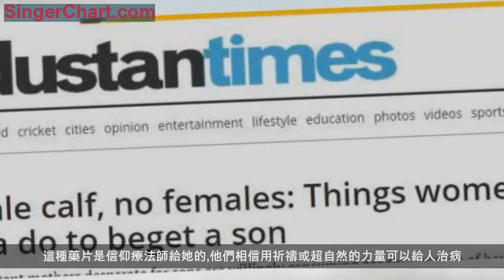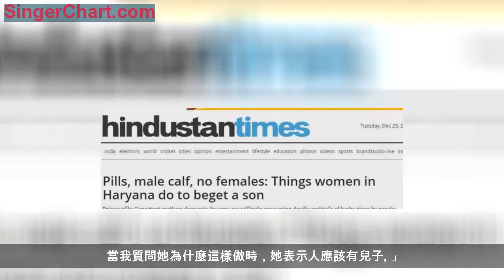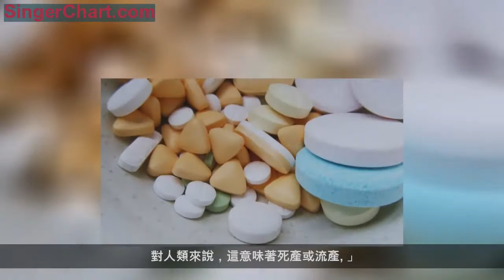印度婦女為生男孩服用江湖騙子神藥，妄圖改變胎兒性別致嬰兒死產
據《印度斯坦時報》12月25日報導，印度哈里亞納邦的婦女為了生出男孩，服用一種被江湖騙子們鼓吹可以改變胎兒性別的「神藥」。
2013年12月的一個凌晨3點，Anjali Devi（化名）吃了一片「神藥」，一種由草藥和其他成分製成的藥片。這種藥片是信仰療法師給她的,他們相信用祈禱或超自然的力量可以給人治病。
信仰療法師保證給她一個奇蹟,稱「神藥」會改變在她體內生長的一個半月的胎兒的性別。
這種藥片或性別選擇藥物（SSD）是一種未經測試的本土製劑，孕婦們相信服用後自己會生下男孩。因為迷信及缺乏教育，他們不知道胎兒的性別不能改變，他們也不知道這種藥片會對胎兒造成傷害，導致死產或出生缺陷。
根據2014年的數據，在印度這樣一個父權文化根深蒂固，只有生兒子才能得到尊重的社會裡，哈里亞納邦的出生性別比是最低的，男嬰與女嬰比列為1000：886。
Anjali Devi確保她遵從了信仰治療師的指示，在黎明時服用三片藥片，同時服用成功產下雄性小牛的母牛生產的牛奶。吃藥時，她必須看著男人的臉，並確保現場沒有女性。
2014年， Anjali Devi生下男嬰後，她的嫂子也在第一次懷孕期間服用了類似的藥物並生下了一個男嬰。
直到Anjali Devi開始為政府部門工作，她才了解到這種致命的混合物會對孕婦和嬰兒造成多大的傷害。
如今，她是一名揭發者，協助古魯格舍德拉的孕前和產前診斷技術（PCPNDT）團隊抓住那些江湖騙子。
最近，她協助藥監局副局長RK Sahai博士領導的團隊在凱撒爾逮捕了一名賣假藥的婦女。
Anjali Devi想要幫助其他婦女：「我想參軍，但我父母不同意，他們讓我結婚。人們沒有給予女童生存的權利，我也為此感到不安。」
「我有一個助手，她有五個女兒，但是想要個兒子，她一直在服用SSD。當我質問她為什麼這樣做時，她表示人應該有兒子。」
一名社會健康活動組織（ASHA）的工作人員說：「她們（孕婦）不告訴我們是否服用任何藥物，並抱怨當他們有死胎或女兒時，是藥沒起作用。」
「她們對男嬰的渴望是強烈的。我們告訴她們Geeta 和 Babita的故事，這兩個印度電影《摔跤吧！爸爸》中著名的摔跤手。但是她們想要的還是兒子，以便繼承財產，繼承家族血統。」
在哈里亞納的一些地區，未受管制、未經檢驗的性別選擇藥物是熱銷商品。沒有人質疑這些藥物的功效，人們對兒子的渴望導致他們如此盲目。
印度德令哈市公共衛生基金會印度公共衛生研究所的Sutapa B. Neogi博士說：「孕婦在懷孕前（6-10周）服用藥物，這是胎兒發育過程中非常關鍵的時期。」
幾年來，她一直在研究SSD對孕婦和兒童健康的影響。
令人擔憂的是，她已經發現SSD與死產和出生缺陷之間有很強的相關性。
在2015年的一項研究中，她說，有SSD攝入史的母親中，兒童先天性畸形的風險增加了三倍。另一項研究稱，在五位使用SSD的母親中，有一位的孩子胎死腹中。在確定了SSD對嬰兒的有害影響後，研究人員團隊調查了重金屬毒性藥物。
在2018年6月的另一項研究中，發現三種本土性別選擇藥物Shivalingi(Bryonia laciniosa)、Majuphal(Gtuercus.ctoria)和Nagkesar(Mesua ferrea)中的鉛和汞含量比美國食品和藥物管理局或世界衛生組織建議的限度高10倍以上。
即使是微量的重金屬消費對孕婦來說也是危險的。重金屬如鉛和汞可以穿過胎盤屏障，使胎兒在關鍵的早期妊娠期間面臨危險。
鉛接觸可導致流產、早產、低出生體重、大腦發育異常、骨骼生長受損和新生兒生長遲緩。在懷孕期間接觸鎘有影響生長的風險，導致心臟和顱面部畸形，例如更小眼睛和鼻橋形成不良導致腎臟畸形。
研究還發現存在植物雌激素——植物衍生的可食用化合物，其模仿雌二醇（主要女性性激素）的作用，並在一定程度上干擾孕婦的天然激素，可能對胚胎的生長和發育有害。
「我們從印度北部各地採集了30個樣品。大約63%的藥物對植物雌激素呈強陽性，20%對睪酮呈陽性。
研究結束了，我們正在彙編結果。我們發現被注射SSD的實驗鼠中，幼崽的平均數量顯著減少。對人類來說，這意味著死產或流產。」
在2015年1月份印度人民黨領導的政府貝蒂·巴喬·貝蒂·帕德豪（Beti Bachao Beti Padhao）運動啟動之後，哈里亞納政府一直積極地根據預懷孕和產前診斷技術（PNDT）法案進行突襲，但是該州仍然面臨挑戰。
儘管政府仍然致力於打擊產前診斷技術，性別選擇藥物（SSD）仍然無法控制。
副民事外科醫生Rakesh說，父權制根深蒂固地根植於上層種姓主導的地帶，對男嬰的貪婪也是如此。有一次，這些當地人差點射殺了一名衛生工作者，該衛生工作者在完成突擊搜查後的返回途中。他們威脅要殺死他，但幸運的是警察在場。
Rakesh表示，這種心態需要改變。「我們逮捕了一名50多歲的婦女，罪名是銷售SSD，她售價2500歐元。」
「然後在一個角落裡，我們看到了用紙包裝的糖果。當我們問她那是什麼時，她笑了起來，說是太妃糖，她以8000歐元賣給易受騙的女人。
Rakesh Gupta博士說：「哈里亞納也許是國家唯一一個對使用性別選擇藥物的威脅採取重大攻勢的州，對所有不法分子給予威懾性懲罰。我們只邀請德里研究人員研究這些藥物對死產和出生缺陷兒童的影響，並採取了若干措施，通過多種手段向哈利亞納人民傳播這些研究。」
他說，在政府的共同努力下，該邦的男女出生性別比從2014年的1000：861提高到2017年的1000：914。